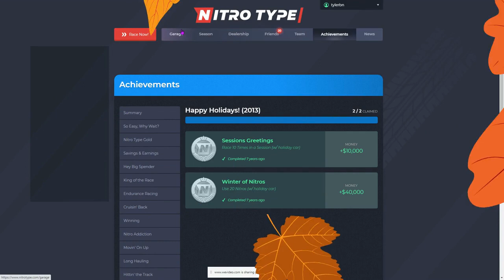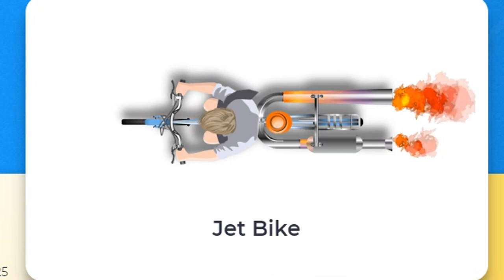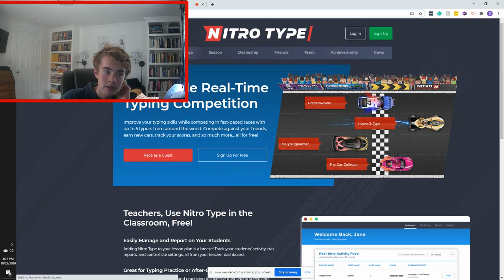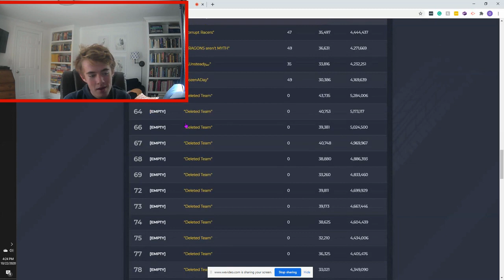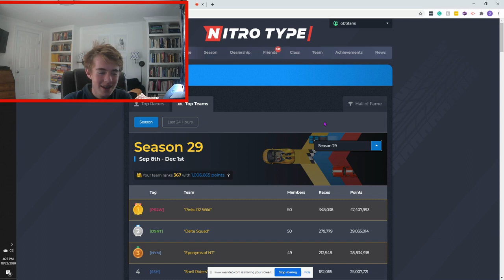Nitro Type: ANIMATION LEAKS & GLITCHES!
Don't worry, no glitches are game-breaking or anything. I'll do another glitch video as soon as I dip my head into the world of glitches lol.

Epic Music By: Eric Godlow
Timestamps:
0:00 - Intro
0:23 - Animation Leaks?!?
2:24 - Login Glitch
3:04 - Leaderboards Glitch